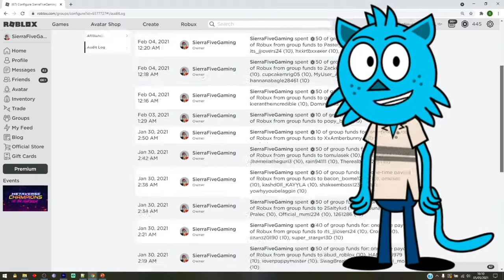[🍀SUPER LUCK!🍀] ROBLOX BUBBLE GUM SIMULATOR CODES! | ALL NEW ACTIVE ROBLOX CODES 2021!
What is up guys! In this video I'll be showing you ALL of the latest working Roblox codes for Bubble Gum Simulator! 🍀 2x Luck 💪 2x Mythic ⚡ 2x Hatch Speed
Welcome to Bubble Gum Simulator! Blow bubbles to reach new heights in the clouds. Sell your bubbles or collect coins to buy upgrades! Hatch pets as companions to help you on your adventure.
Super Luck Event!
- 🍀 2x Luck
- 💪 2x Mythic
- ⚡ 2x Hatch Speed

🚨 UPDATE 75 🚨
🏆 New Bubble Pass for season 20!
💪 Competitive leaderboards are back!
🥚 New egg in the Shadow Realm (Corrupted Egg)
🐶 16 new pets!
🐰 Easter event has ended! We hope you enjoyed our biggest egg hunt yet
🎮 Bug fixes for gamepad auto-hatch.

2. Comment "I love your vids" and add your Roblox Username
3.